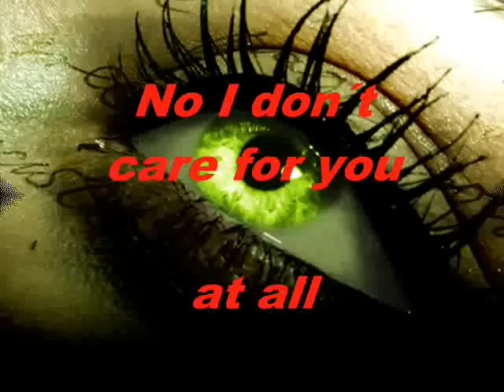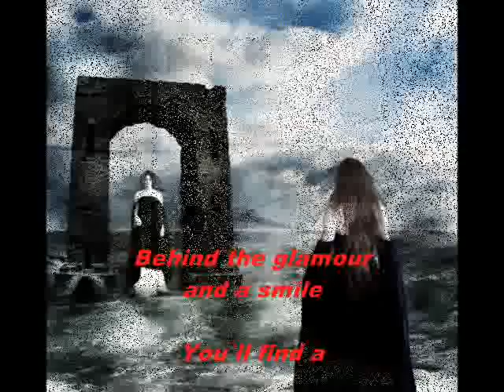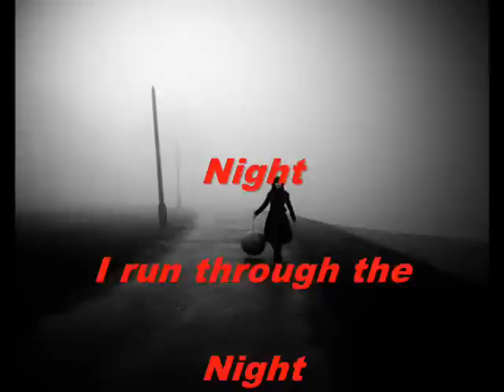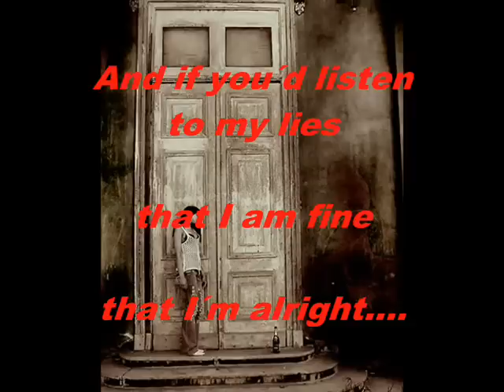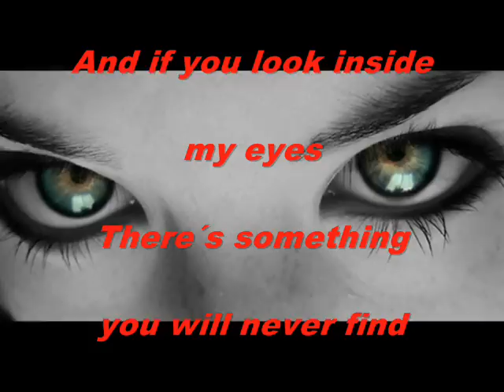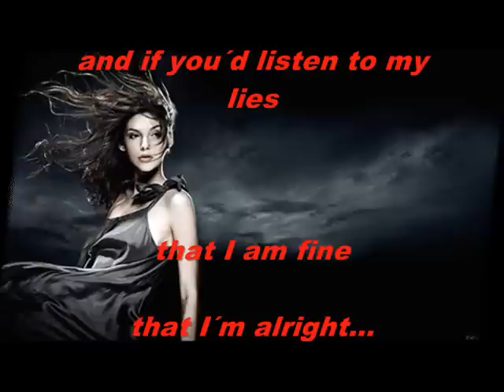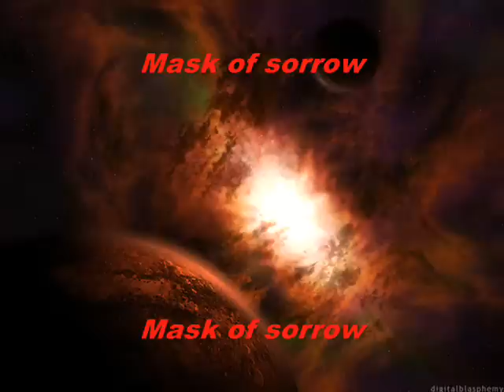Mask of Sorrow (Extended-dance-version) - Hear but Listen!.wmv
HBL goes Dancefloor! Brandneu mit Jessie und Jana in den Lead-Vocals Mask of Sorrow Gerry Birth Jessica Korb